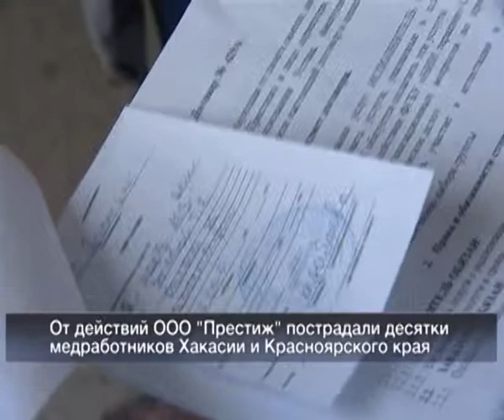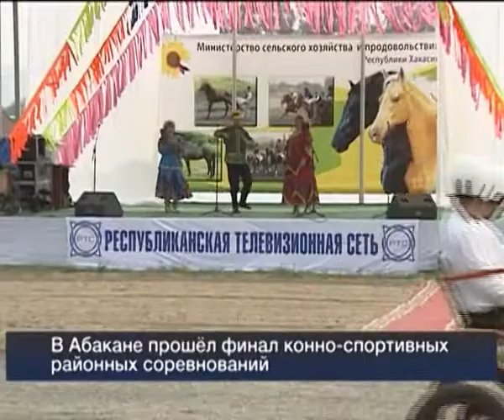vesti 24 05 08 13